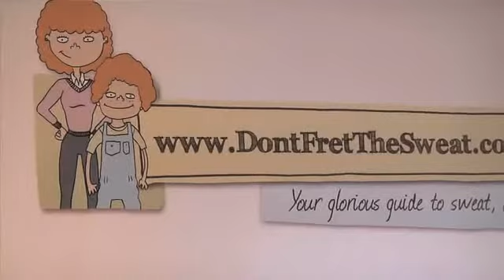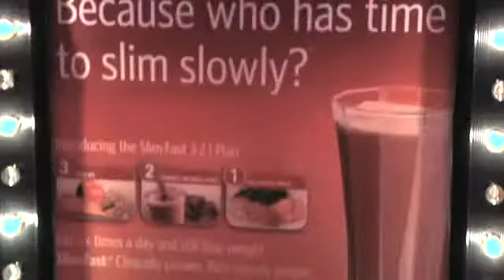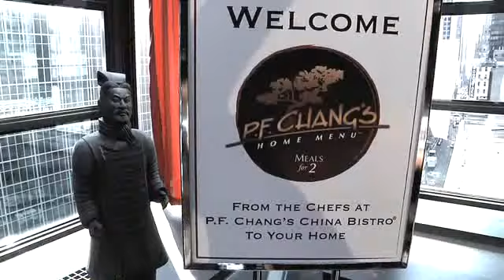Unilever PentHOUSE at BlogHer 2010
Experience a one of a kind weekend with me and other bloggers during BlogHer 2010. Unilever hosted us at the fabulous Royalton hotel in New York city.